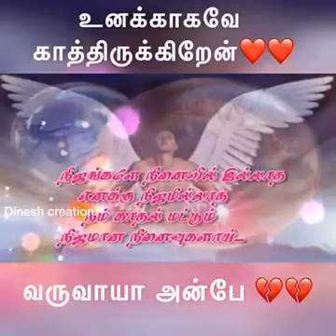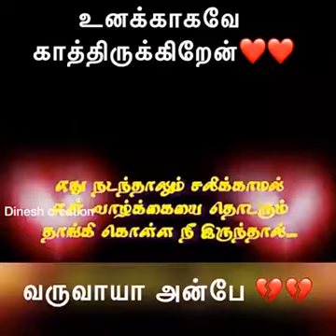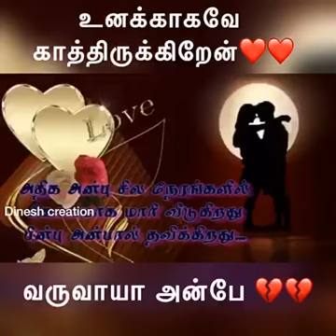12 September 2017